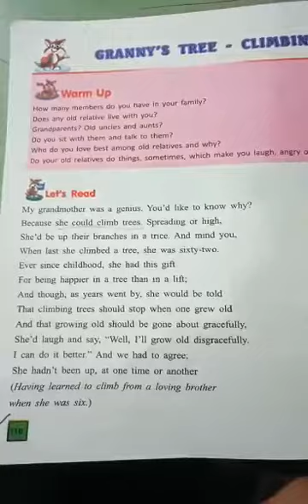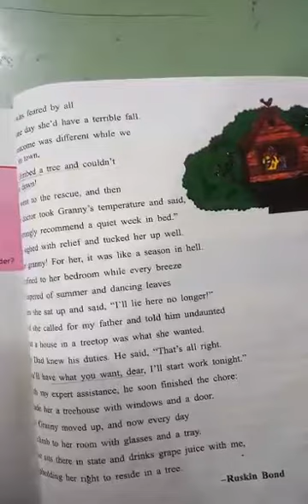Class 3 English: U#10 (Part ii)